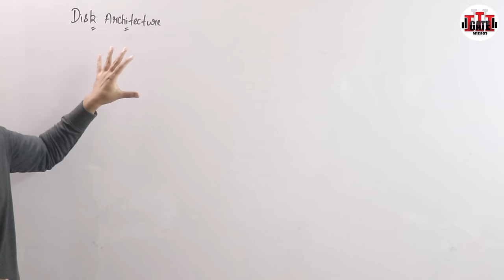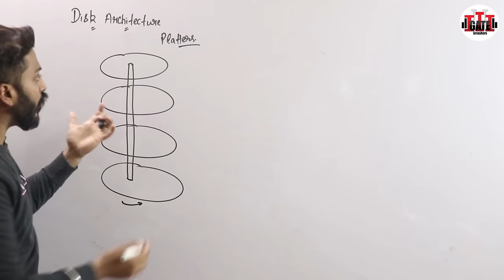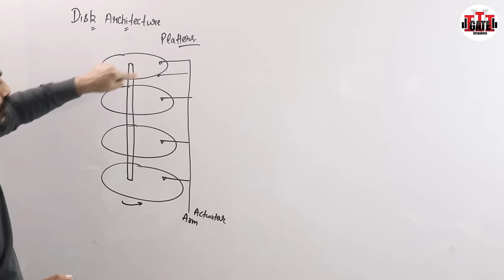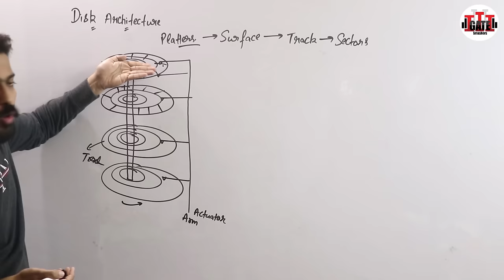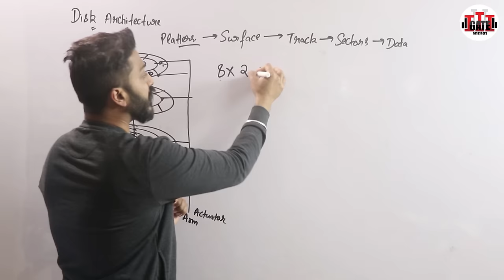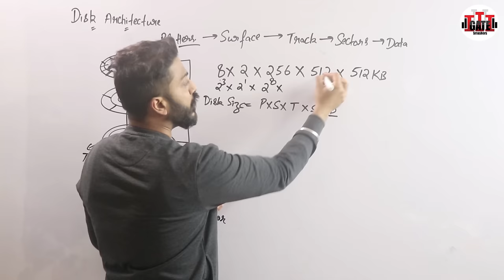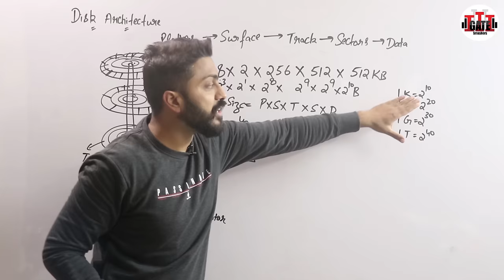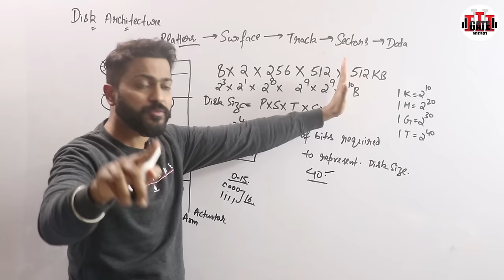L-6.1: Hard Disk Architecture in Operating System in Hindi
You will get full knowledge of Hard disk architecture in this video. Students find this topic little difficult so here you will get full knowledge of Hard disk architecture.